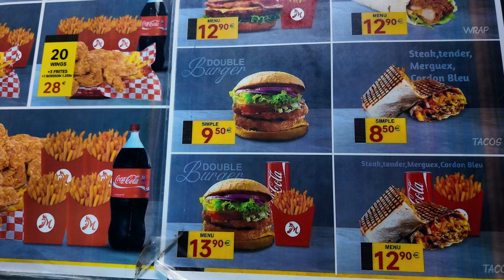NOS MEILLEURS VACANCES À MAYOTTE || IL M'OFFRE LE MEILLEUR CADEAU !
Ça y est je fais enfin découvrir Mayotte à mon chéri !
Les vrais savent à quel point ce voyage a été compliqué à organiser...
Mayotte c'est tellement beau que le monde entier doit le savoir ! ALORS PARTAGEZ !!!

La suite du vlog JEUDI !

Et surtout n'oubliez pas l'espace commentaire :)